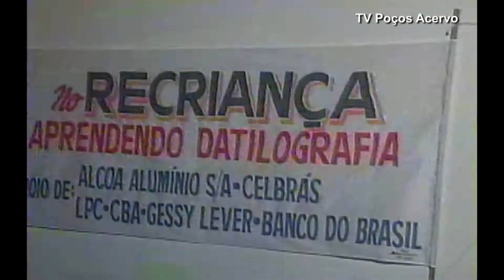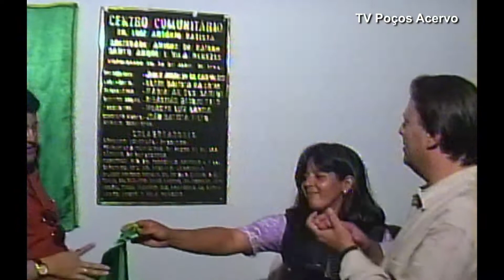TV Poços Acervo - Inauguração do Recriança do Bairro Santo André em Poços ( 1994 )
Foi inaugurado no bairro Santo André de Poços de Caldas uma unidade do Recriança. Muitas famílias, autoridades e apresentações dos alunos participaram do projeto Recriança do bairro Santo André.